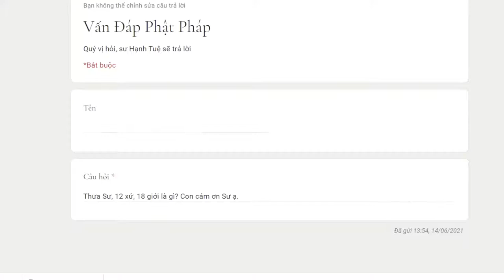633. 12 xứ, 18 giới là gì?